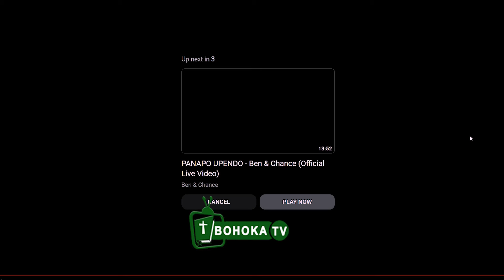wow🥰couple nziza ifite ubuhamya butangaje uko bakundanye byari kakawete ivamo urugo imyaka 9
WIFUZA GUKIZWA CG GUTANGA UBUHAMYA BWAWE (INKURU YANJYE) WAKORESHA IZO NIMERO ZIRI HASI Cyangwa, WIFUZA GUSHYIGIKIRA UMURIMO W'IMANA. We do Photo & Video, LIVE STREAMING In Wedding, Events, Call/Watsapp 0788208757 /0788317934
Ushaka Gukoresha Western Union cg Money Gram watubaza kuri izo nimero, Ushaka kubana natwe kuri watsapp Group Nyura hano